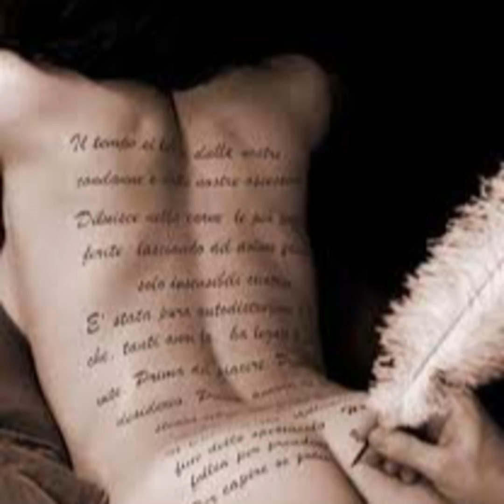POESIA ERÓTICA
Uma viagem pelo mundo do desejo